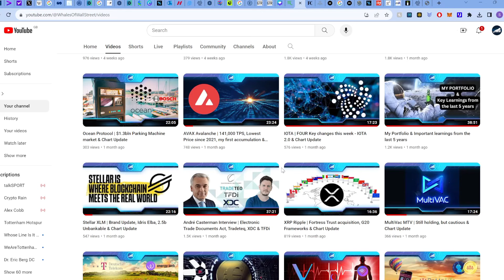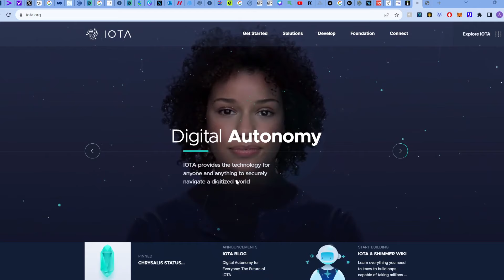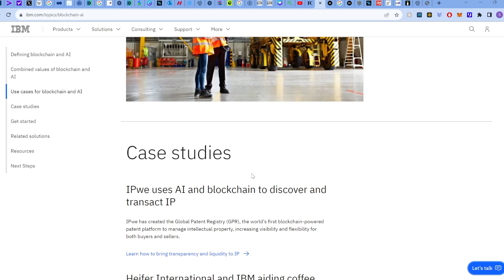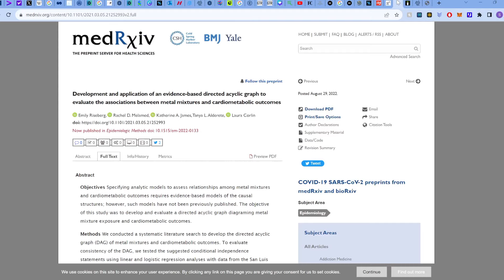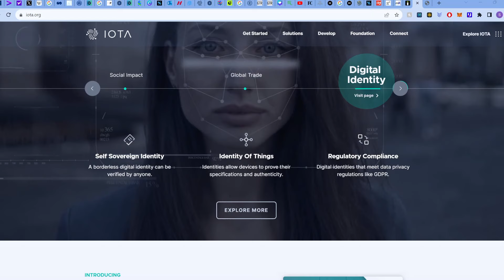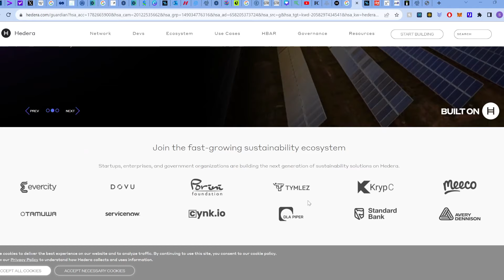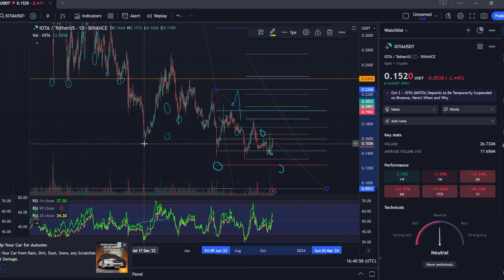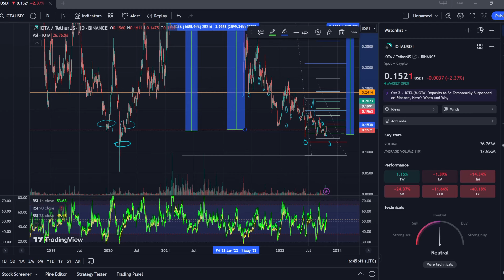IOTA | The correlation of DAG, 5G, AI, IoT & Blockchain + Chart Update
Tired of multiple pensions all over the place? Bring them into one place, manage and adjust, contribute and more.

Buy a LEDGER now, secure your Crypto and OWN IT!

Had a flight cancelled like we did?